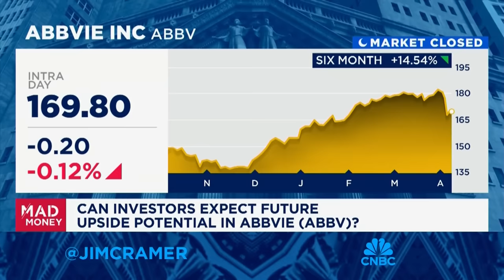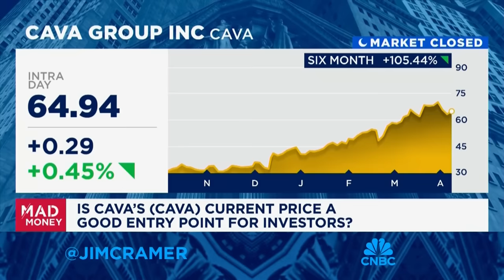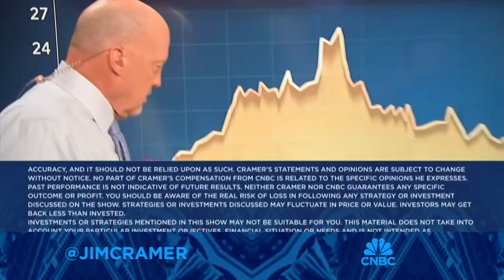Jim Cramer takes a closer look at the March jobs report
'Mad Money' host Jim Cramer reflects on Friday's jobs number and its continuing impact on the markets.